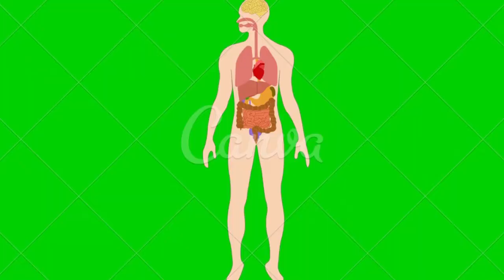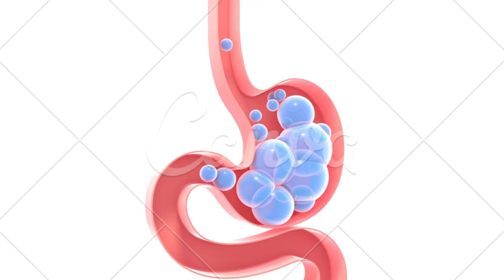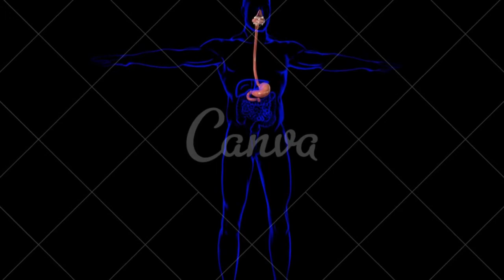alimentos que causam a azia, refluxo e queimação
A azia pode ser causada por fatores como má digestão dos alimentos, excesso de peso, gravidez e ter o hábito de fumar. O principal sintoma de azia é a sensação de queimação que inicia no final do osso esterno, que está entre as costelas, e que vai até a garganta.